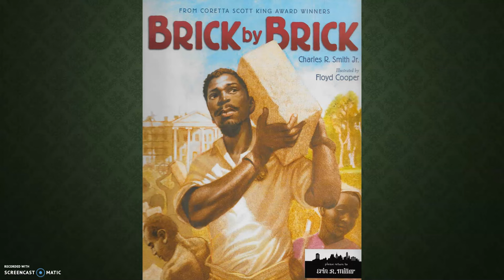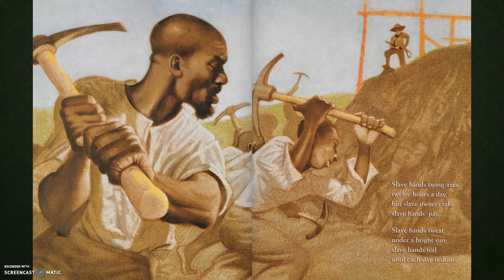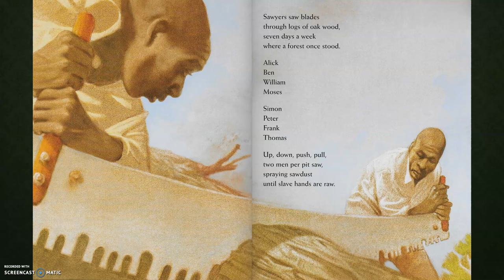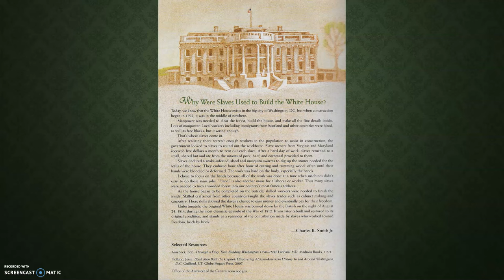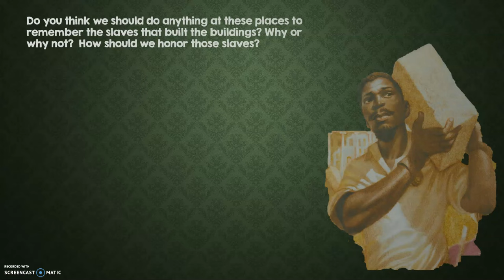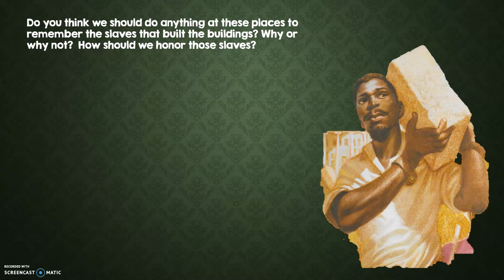Book Reading - Brick by Brick by Charles R. Smith Jr.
Slavery and the White House